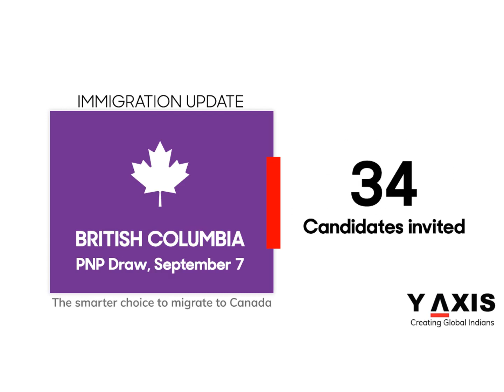Latest Immigration & Visas News of the Week - 4th September to 10th September 2021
Y-Axis brings you fresh and happening news in the immigration world for you to stay updated on what has the world in store for you. We make sure you stay in sync with the latest in an overseas job, study, and investment opportunities. We bring compiled world immigration news to you every week.

Australia/Canada/UK/Germany are now accepting all long term visa applications from immigrants & students. All applications are processed and an invitation issued despite Covid-19.

Apply for a PR visa under the Skilled Category.
Live, work and study anywhere in Australia/Canada/Germany
Get all Healthcare & retirement benefits.
Earn in dollars and get world-class opportunities.